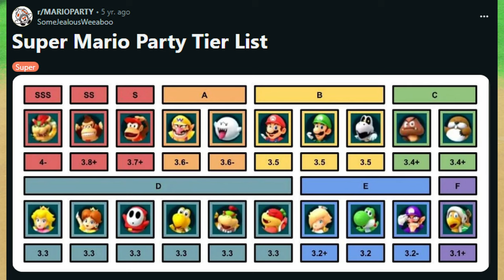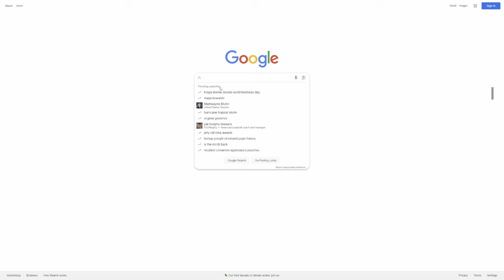Why Good Balance Feels Bad & What Makes a Game Feel Good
I explain why you shouldn't want a truly balanced game at least not in the traditional sense. When a game is "balanced" it is unfair and unenjoyable as it hinders skill expression, requires you to be able to play many characters, and produces a mindset that does not lead to fun and enjoyable games. A game feels good when it is less balanced but instead tries to allow for varied and expressive play style differences.